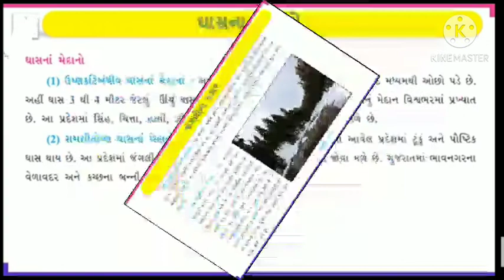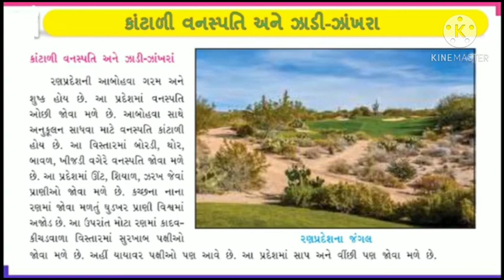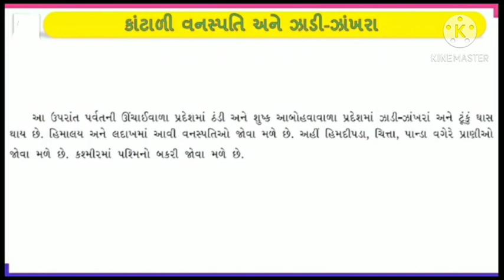STD 7 social science cha-11 part-3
વાતાવરણની સજીવો પર અસરો